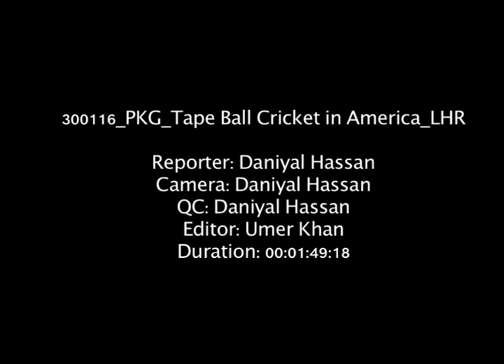Tape Ball Cricket in America